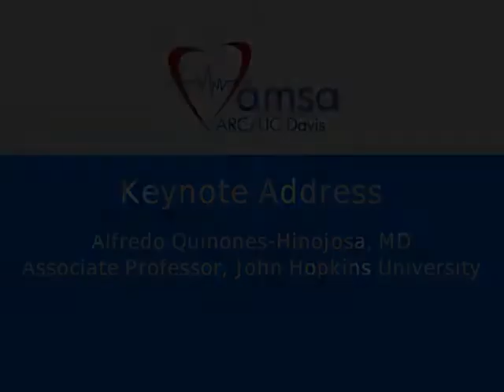Keynote Speaker 2011- Alfredo Quiñones-Hinojosa, MD